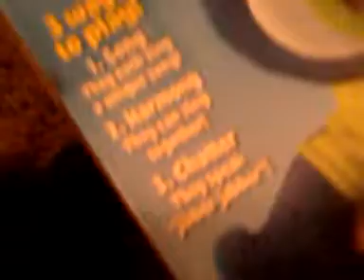sing a ma jigs